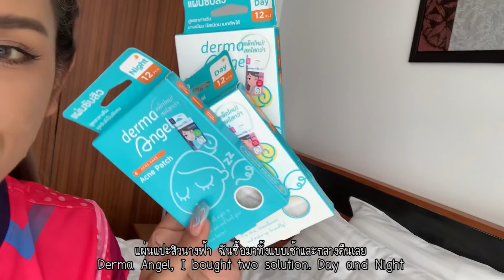เฉลิมศรี : วิ่งแวดเมือง วิ่งไปสวยไป 👾🤗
ตามมา..
Line : mixy_bigmouth